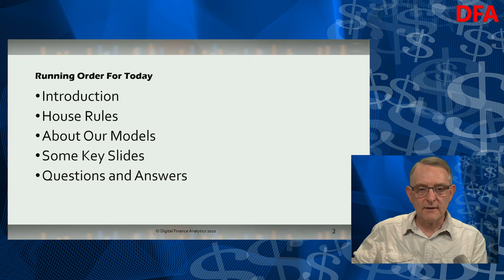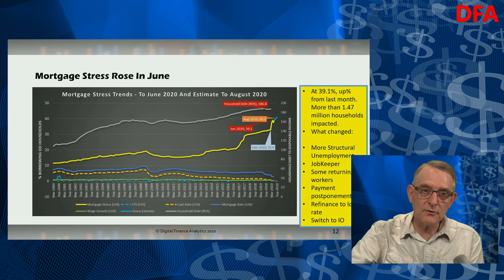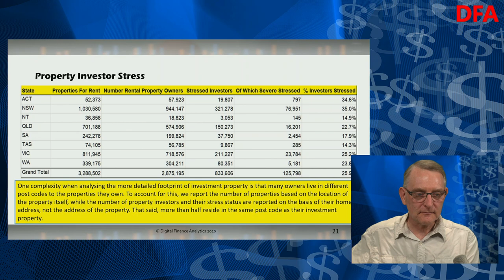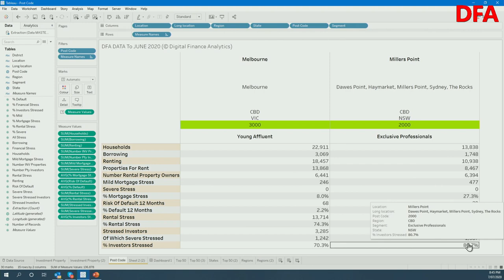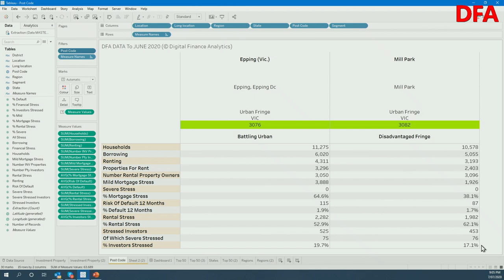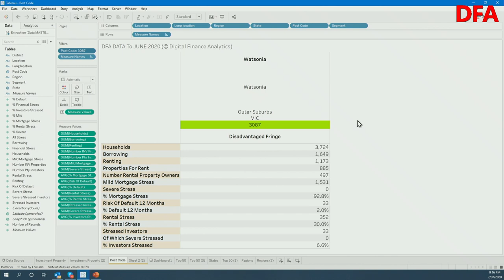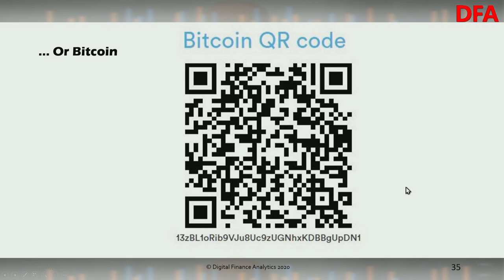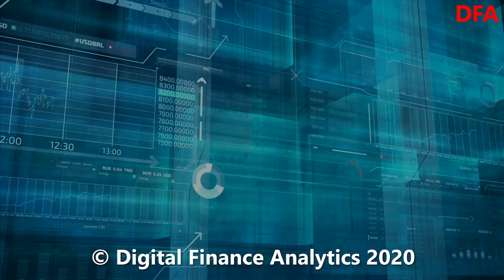DFA Live Q&A Mortgage And Rental Stress Update [20:00 Sydney]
We update our latest findings from our models, and dive into investor stress, the key to the whole market outlook. You can ask a question live, or ahead of time via the DFA Blog.